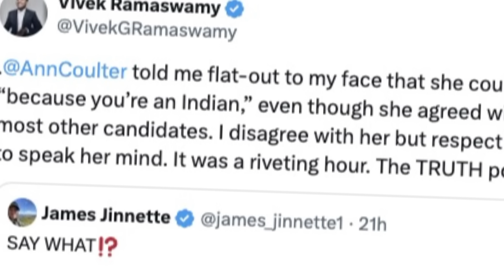How "Vivek Ramaswamy" Responded To "Ayanna Pressley", VERSES How He Responded To "Ann Coulter"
In this short video, it will show how Vivek Ramaswamy reacted to Ayanna Pressley, who he accused of degrading him, because he was Indian. It will then show how he reacted to Ann Coulter, who actually degraded him, because he was Indian, in front of the world.